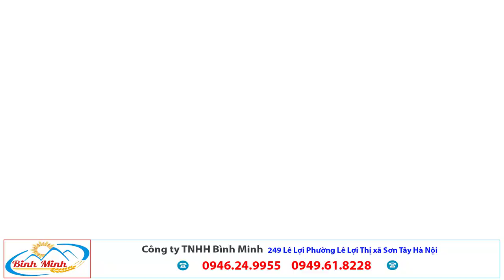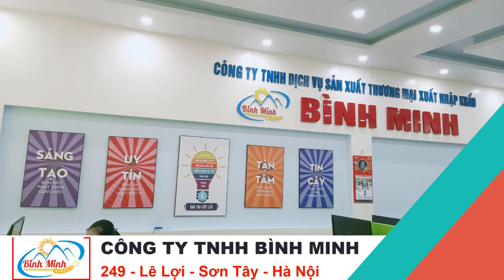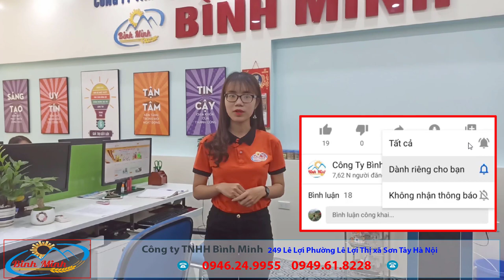Máy Ép Cám Viên Cách Lựa Chọn Tốt Nhất Rẻ Nhất Phù Hợp Nhất.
Công ty Bình Minh xin giới thiệu cách lựa chọn Máy ép cám viên sau cho phù hợp nhất với nhu cầu của quý khách. Máy ép cám viên là loại máy phục vụ trong chăn nuôi phổ biến nhất hiện nay, giúp bà con tiết kiệm đến 40% giá thành mua cám viên bằng việc tận dụng tối đa các nguyên liệu có sẵn tại địa phương.
Ngoài việc tiết kiệm quý khách còn có thể kiểm soát 100% chất lượng cám viên đầu vào cho vật nuôi. Đây cũng là điều kiện kiên quyết để có được một sản phẩm nông nghiệp sạch.
Công ty Bình Minh cám kết nhưng sản phẩm chất lượng nhất và giá thành hợp lý nhất khi đến tay quý khách.